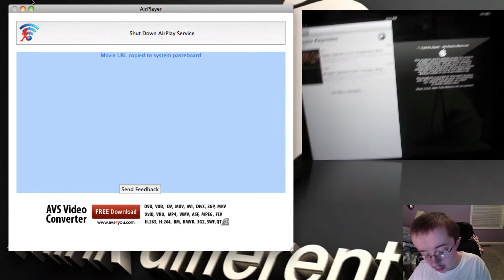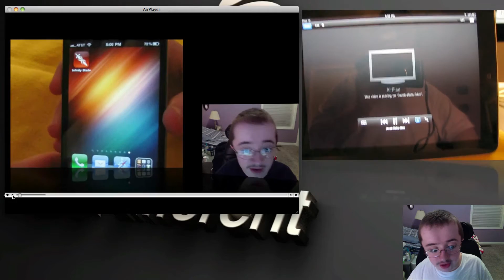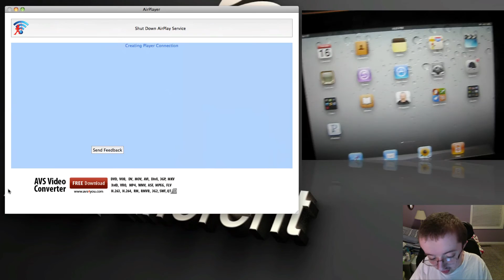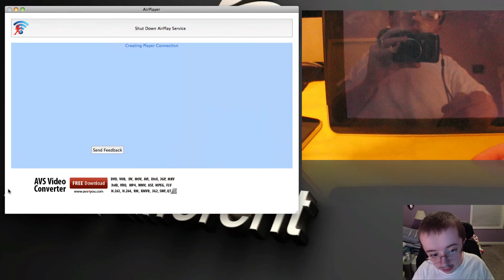AirPlayer for Mac Demo